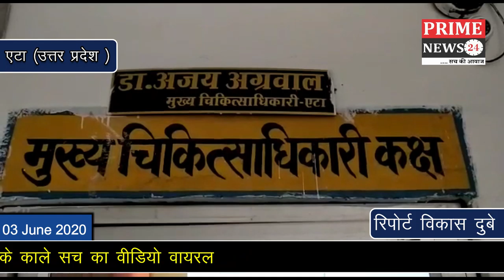क़्वारंटीन सेंटर के काले सच का वीडियो वायरल बेबस मजदूर जेल जैसी सजा काटने को मजबूर